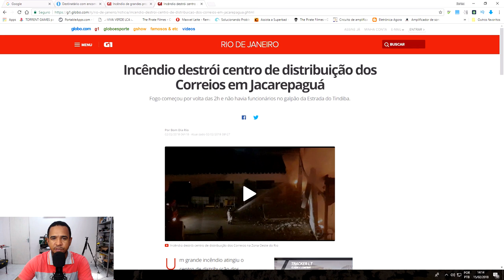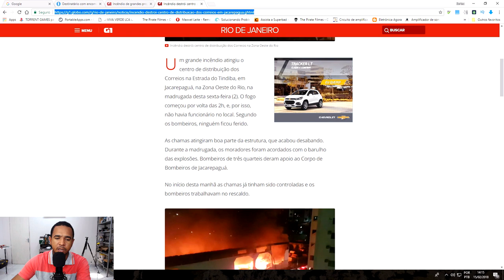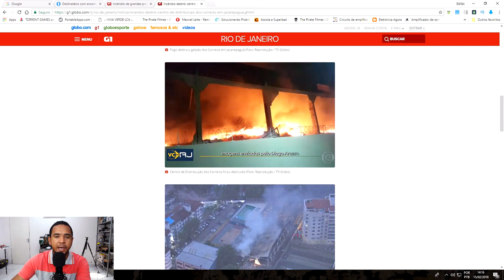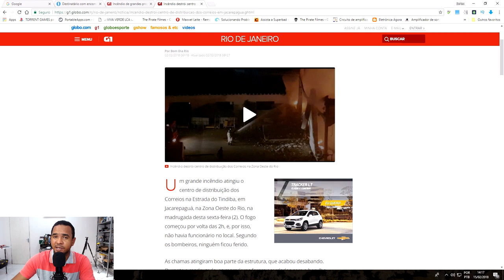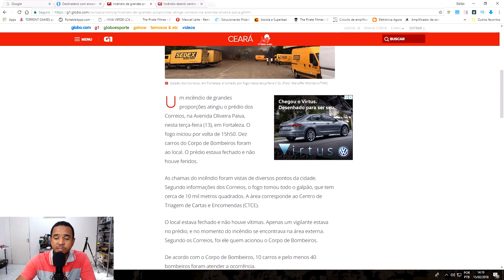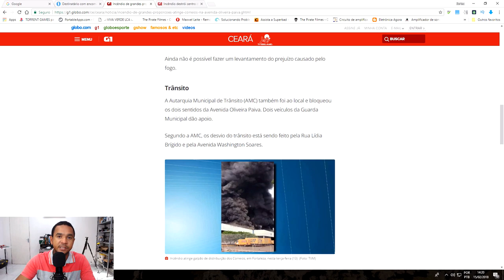O MISTÉRIO DOS INCÊNDIOS NOS CENTROS DE DISTRIBUIÇÃO DOS CORREIOS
O que será que está de fato por trás dos incêndios envolvendo os centros de distribuições dos Correios?
✅PRODUTOS ESSENCIAIS AO TÉCNICO.

OU DE:
AudioMicro: